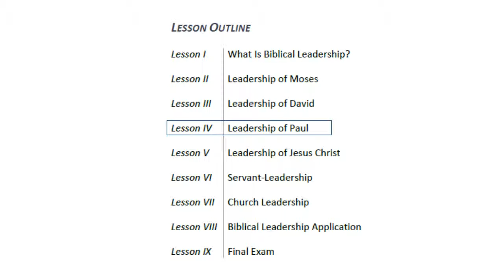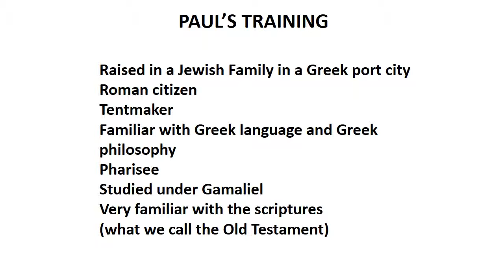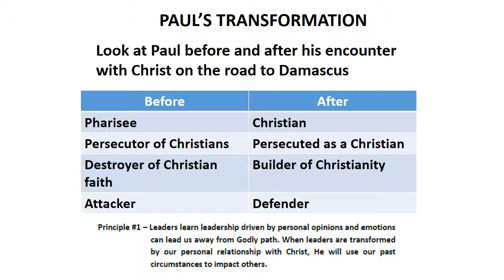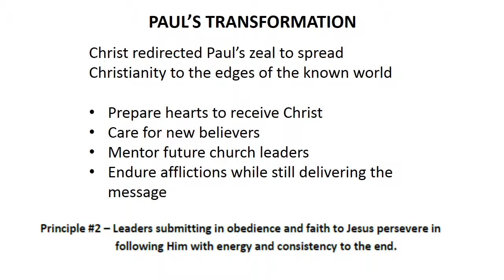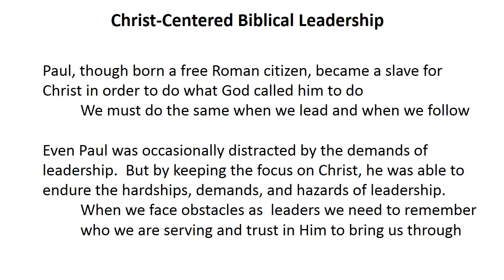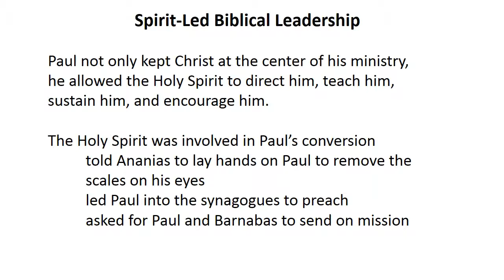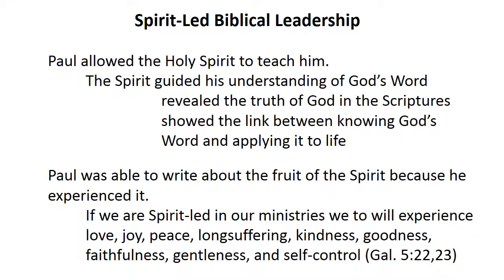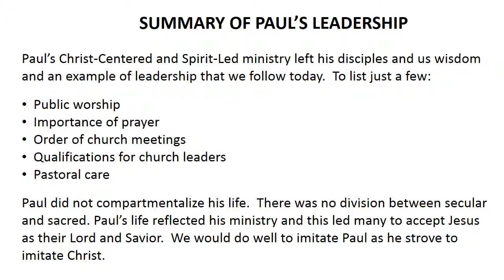Biblical Leadership Lesson 4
Moving on to the New Testament, we look at the Biblical Leadership qualities of the Apostle Paul